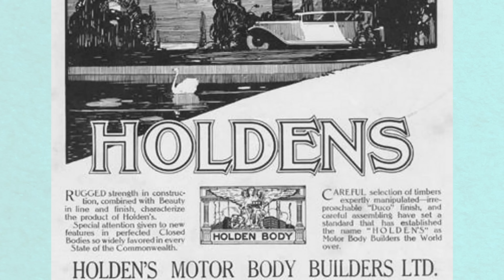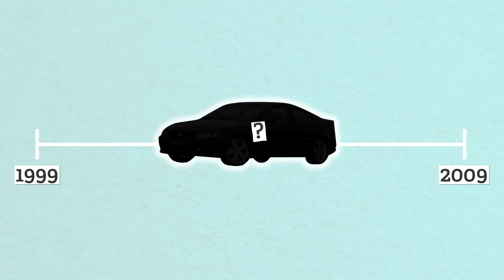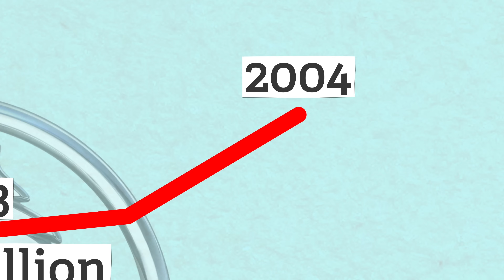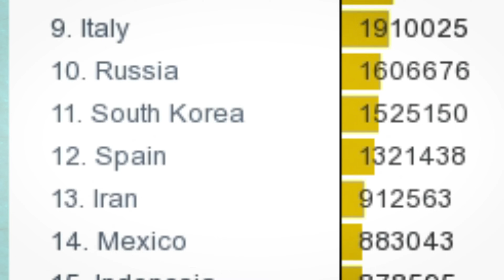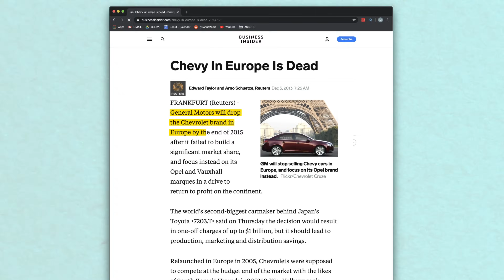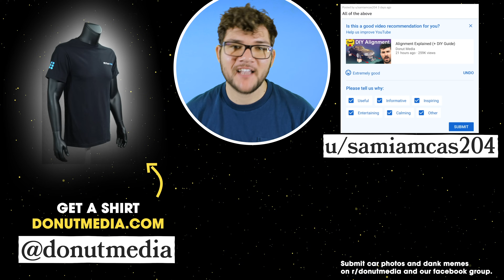What REALLY Happened to Holden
Holden was once Australia’s most iconic automaker, but just this year, General Motors has announced that their Aussie brand will no longer exist by next year? What happened? Join Nolan and explore Holden’s long history, from their coach-building roots, to the beloved 48-215, to the Monaro, the beach cruising Sandman and to their DOWNFALL. What really happened behind the scenes? WHO KILLED HOLDEN?